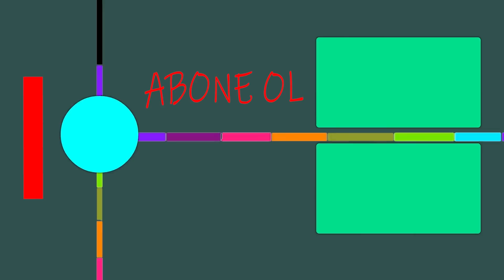RUSYA'DA ORUÇ TUTMAK ZOR MU ? (Rusya'da Ramazan ve Müslümanlar)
Bu hafta sizlere Rusya'da müslümanların ramazan ayın'da,hangi şartlarda ve zorluklarda oruç tuttuklarını,kaç saat Rusya'da oruç tutuluyor,sahur ile iftar arası ne kadar zaman var,bunları anlatmaya çalışacağım. Aynı zaman'da sizi güzel bir Rus yazlık evine götürüp,orada ki bahçe işlerini göstereceğim.Böylelikle birazcık Rusya'nın günlük sosyal yaşamını biraz olsun sizlere yerinde gösterebileceğim.

Yorum yapmayı ve beğenmeyi es geçmeyin tavariş'ler :)

Herkese merhaba ben Cem Kıran ! Uzun zamandır Rusya nın en büyük ve Dünya nın en eski ve Dünya ya yön vermiş Lenin,Stalin,Dünya'ya yazdıkları ile kendine hayran bırakmış, Pushkin,Çaykovski,Dostoyevski,Nazım Hikmet gibi insanların yaşadığı Moskova şehrin'in biraz dışında yaşıyorum.Amacım güzel Rus kızlarını,Rus vodkasını tanıtmak değil,eski Sovyetler Birliği ile yeni Rusya'yı sizlere bir nebze doğru ve tecrübe edilmiş bilgiler ışığında sunmak.Rusya hakkında merak ettiğiniz,öğrenilmesi gereken bilgileri her hafta,elimden geldiğince,gezi vlog ve küçük bilgi videoları tarzında,eğlenceli bir hale getirip kişisel vlog kanalıma yüklüyorum.